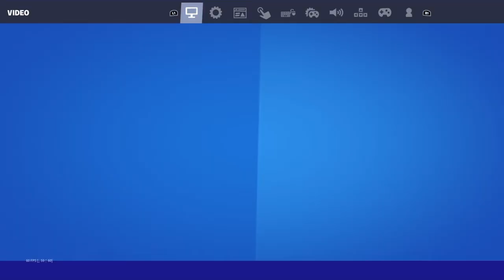Best 60FPS Console Player + Fortnite Setting/Sensitivity on Ps4 (Chapter 3 Arena gameplay)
60fps, jugador de consola, mejor sencibiladad,mejor jugador de consola 60fps,mejor consola de 60 fps, secruitt, mejor jugador de consola, el mejor jugador de consola
fortnite settings season 10,aim pc,
fortnite settings,
best fortnite settings controller on pc,ole
best fortnite player
faze sway
Miss The Rage 😡 + BEST 120FPS Console Settings
Best 60FPS Console Linear Settings for Aim & Builds (Ft. My Best Clips)
Miss The Rage 😡 + BEST 120FPS Console Settings for Aim & Builds
Arena 120FPS Xbox Series S Highlights + Best Linear Settings (21,000 Points)
Arena 120FPS Handcam Xbox Series S (20,000 Points)